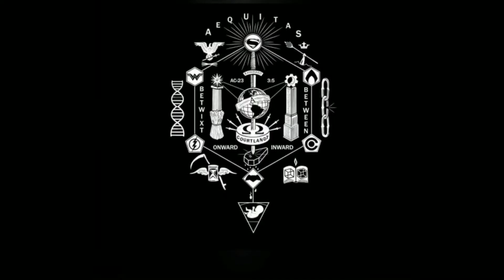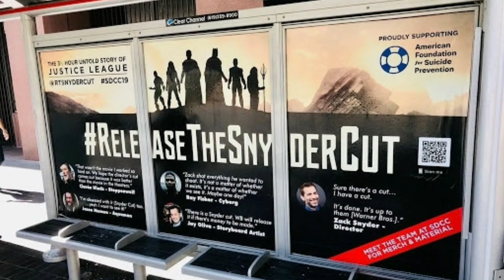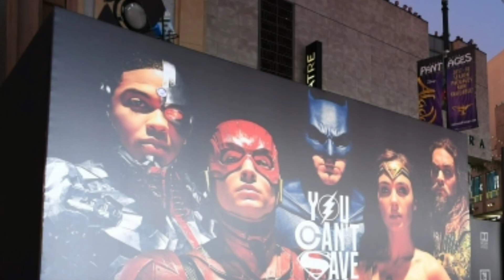QUE es el SNYDER CUT ? | El misterio de la Zack Snyder Justice League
Hola hola damas y caballeros , en el video de hoy decidi hacer algo diferente y contarles a todos que es el Snyder Cut o Zack Snyder Justice League. En el video hablaremos desde los inicios del DCEU con Superman y hasta como la pelicula de Batman v Superman trazo el camino final de Zack Snyder en el cine de superheroes.
Recordemos que los protagonistas de la liga de la justicia son The Flash ( Ezra Miller) , Wonder Woman (Galgadot) , Aquaman ( Jason Mamoa) , Ray Fisher como Cybor y por supuesto Ben Affleck y Henry Cavill como EL Man of Stell y Batman respectivamente.
No olvides apoyar el video con un buen like!